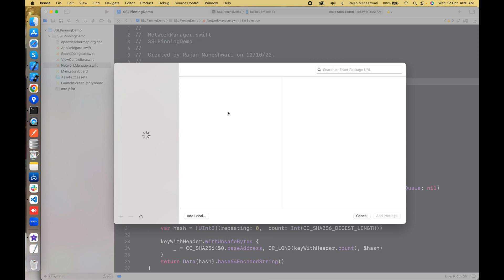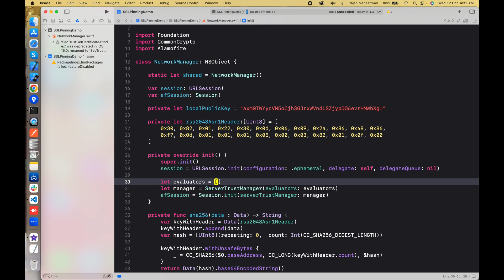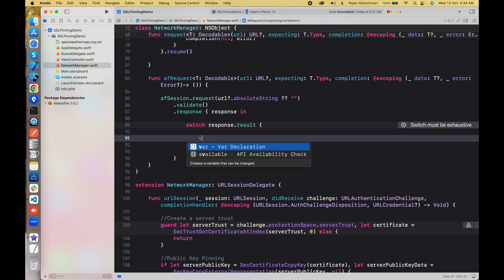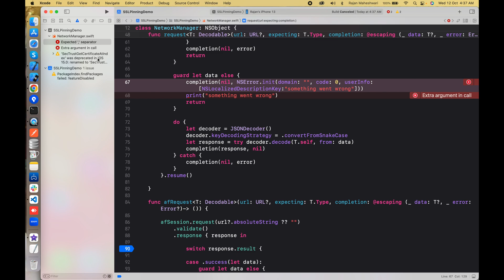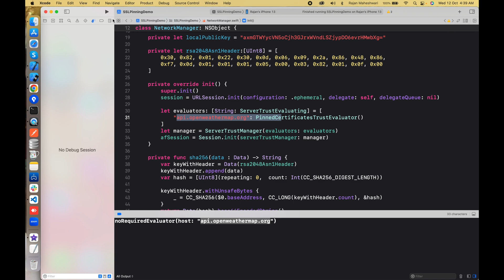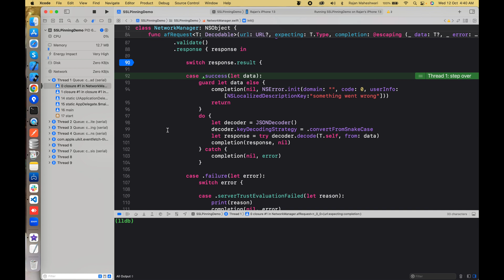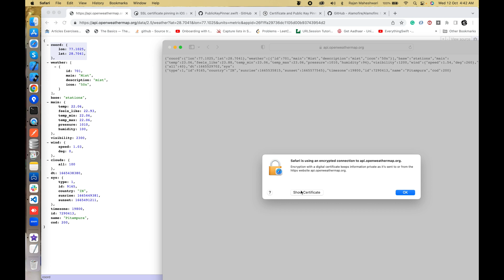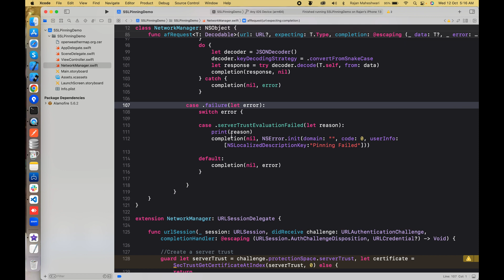SSL Pinning in iOS using Swift - Part 5 (Certificate Pinning using Alamofire)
In this video, we will be doing Certificate Pinning using Alamofire

Here is the complete SSLPinning Series in iOS using Swift